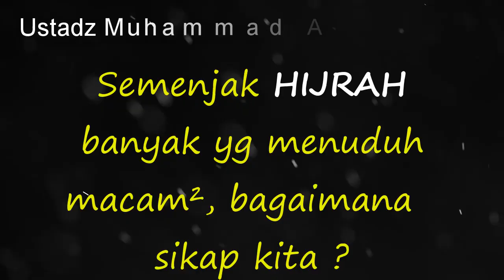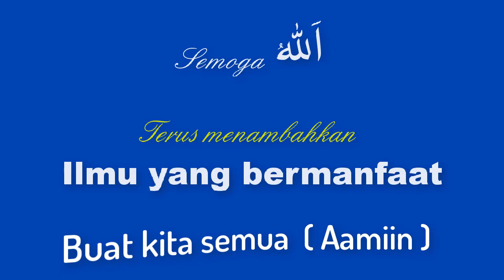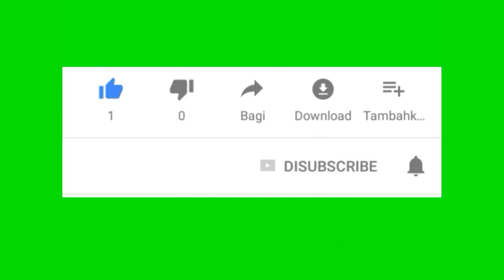NO.139 SEJAK HIJRAH BANYAK YANG MENUDUH MACAM MACAM, BAGAIMANA SIKAP KITA ?